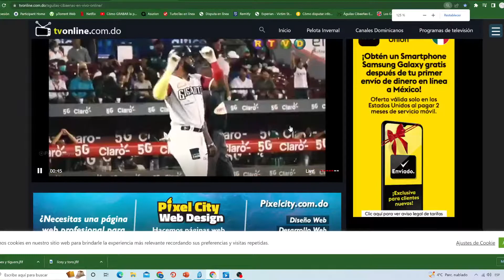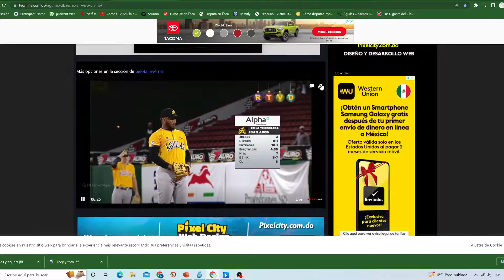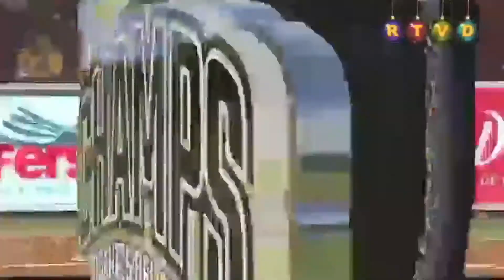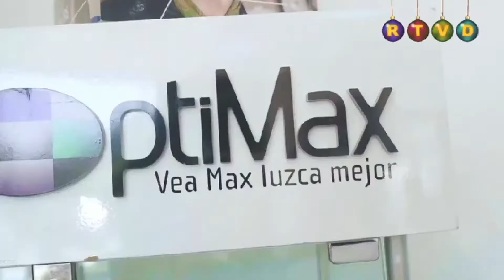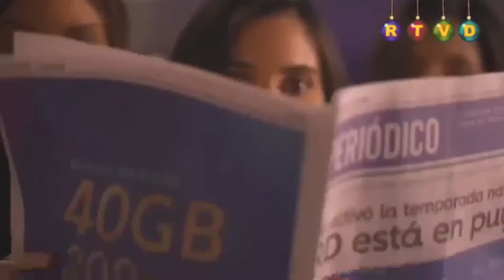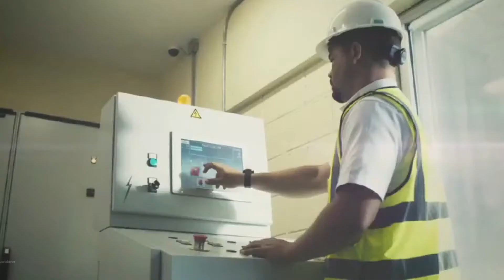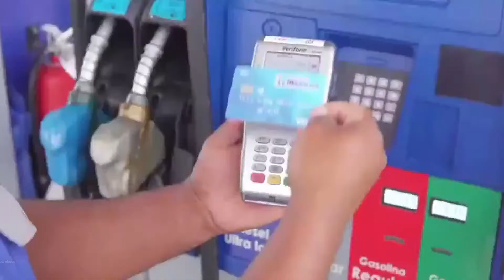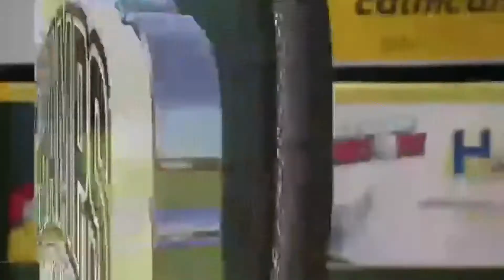Aguilas Cibaeñas vs Guigantes del Cibao en Vivo. Full HD